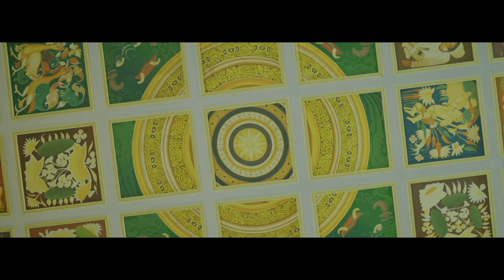Heart Sutra Music × Vulture Peak, India / Kanho Yakushiji【Japanese zen music monk】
Filming Locations：Vulture Peak, India
Music arranged by Kanho Yakushiji
　Track name：Heart Sutra cho ver. (Ramesh Sathiah mix)
Cinematography by Jacky Chen (Mugen Creations)
Editing by Kanho Yakushiji
Color Correction by Jacky Chen (Mugen Creations)
Film Direction by Kanho Yakushiji, Jacky Chen (Mugen Creations)
1st Album「般若心経/Heart Sutra」
薬師寺寛邦 キッサコ/Kanho Yakushiji kissaquo
Now on sale

1.般若心経 / Heart Sutra  cho ver. (short mix)
2.般若心経 / Heart Sutra 托鉢 ver. (short mix)
3.般若心経 / Heart Sutra cho ver. (long mix)
4.般若心経 / Heart Sutra 托鉢 ver. (long mix)
5.般若心経 / Heart Sutra cho ver. (classical mix)
6.般若心経 / Heart Sutra cho ver. (omni sight “life”remix)
7.般若心経 / Heart Sutra cho ver. (Masaki Kitamori mix)
8.般若心経 / Heart Sutra 托鉢 ver. (Jusqu'à Grand-Père mix)
9.般若心経 / Heart Sutra cho ver. (Ramesh Sathiah mix)
10.般若心経 / Heart Sutra cho ver. (a cappella)
11.般若心経 / Heart Sutra 托鉢 ver. (a cappella)
IROHA records
CD/2778JPN(+税)   Digital/2000JPN

►clubhouse: @kanhoyakushiji

【2023.6.5 release】
薬師如来真言 / 薬師寺寛邦 キッサコ
Medicine buddha mantra / Kanho Yakushiji kissaquo
[iTunes AppleMusic Spotify Amazon YouTube AWA JOOX KKBOX LINEMUSIC etc..]